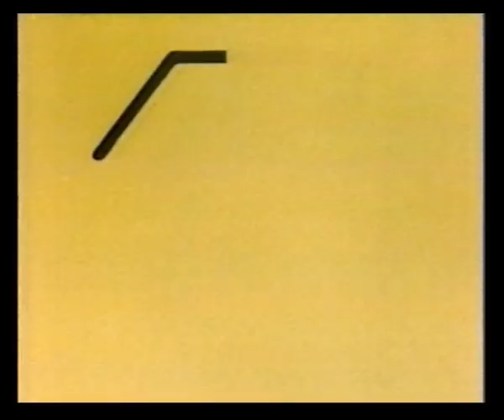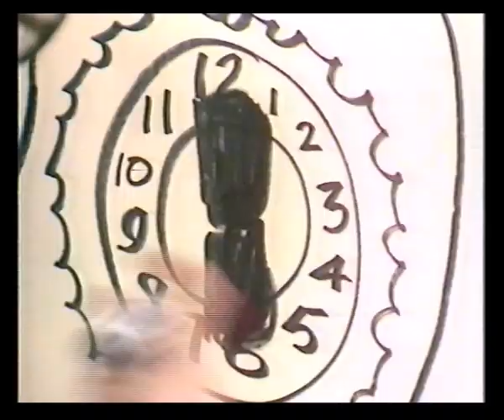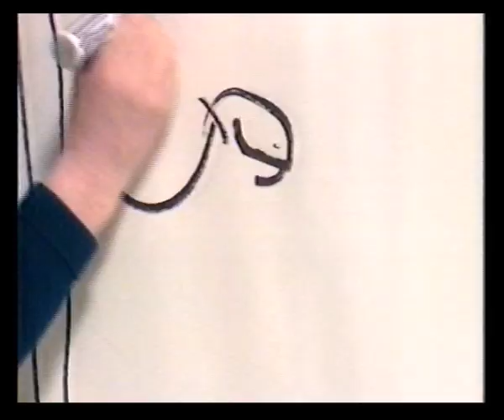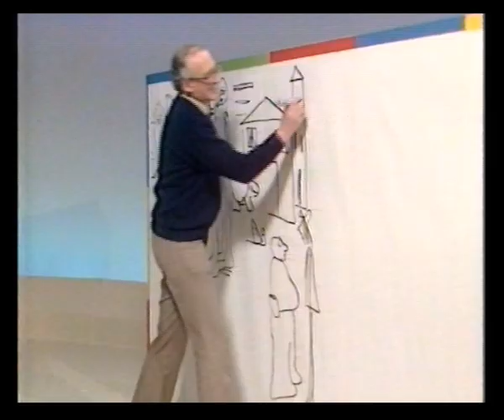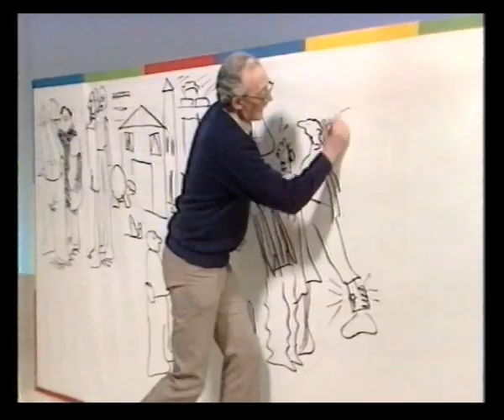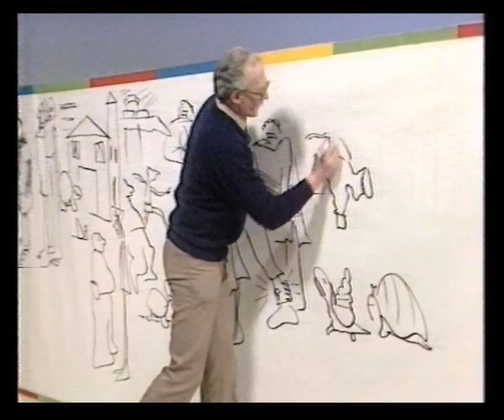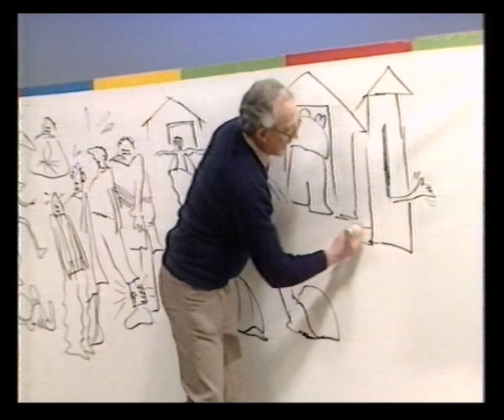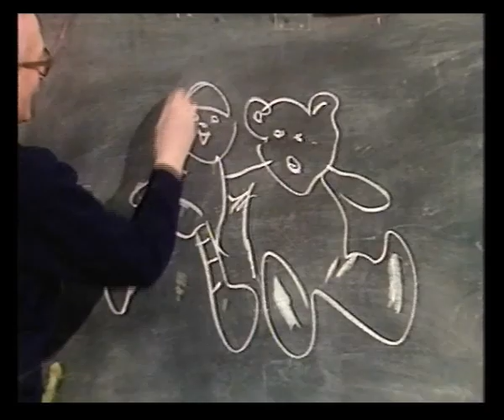BBC1 | Play School | New Year's Eve 1981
Play School with Carol Chell & Ben Bazell plus guest Bill Tidy

The very end of this edition was cut off at the end of the video